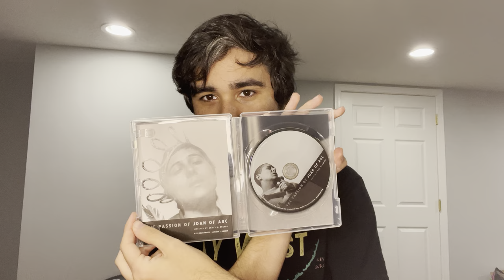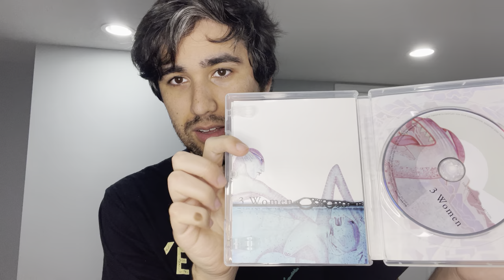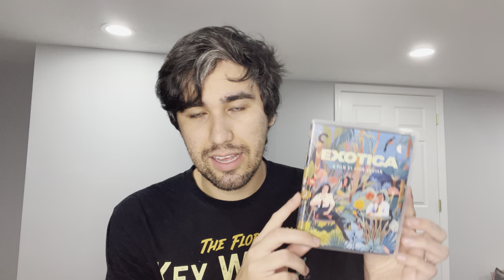Criterion Flash sale Pick Ups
Pick ups from 10/11/2022.